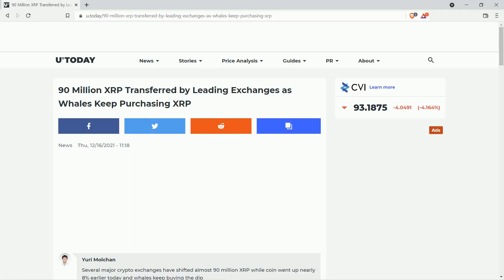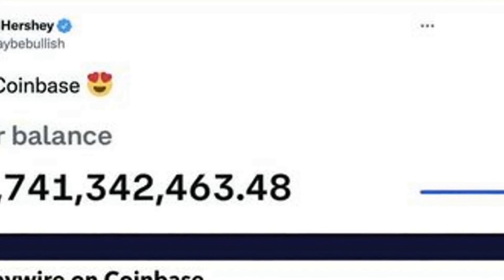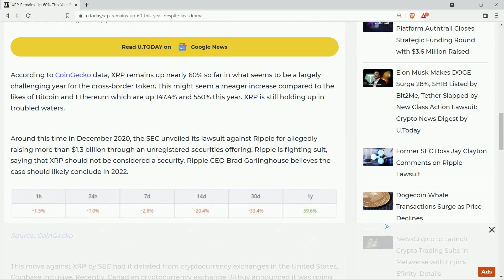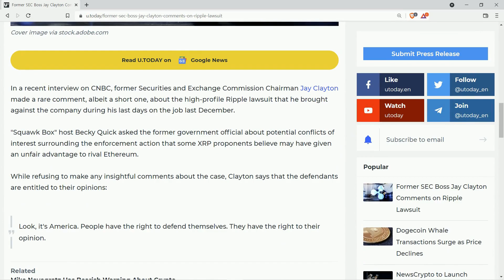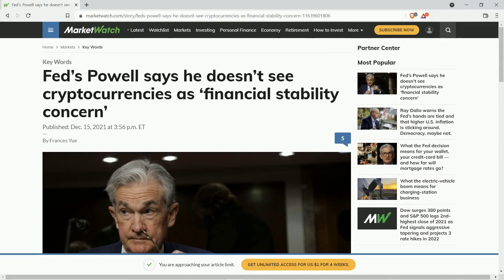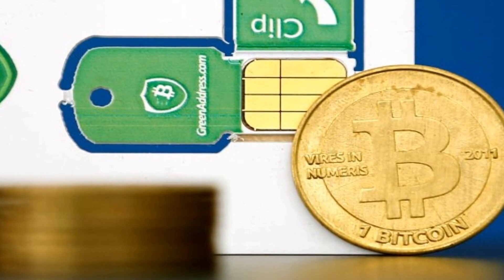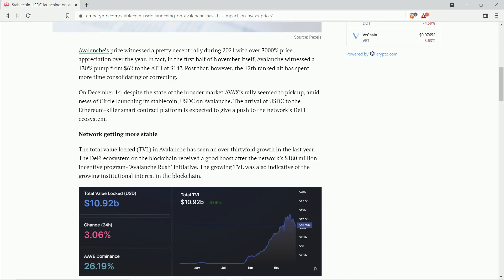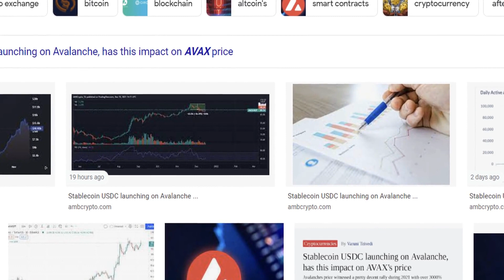리플 비트코인:XRP고래 계속 축적 | 고래 9천만 XRP거래 | SEC소송의 결말 | 연준의장, 스테이블코인 인정? | 연준발표 후 분석가들 추세바뀌면서, 연말랠리를 보는 이유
00:00 고래 9천만 XRP거래
01:23 SEC 소송의 결말은 이럴 수밖에 없다
04:35 XRP고래 계속 축적 데이터
06:32 전 SEC의장 제이 클레이튼의 소송 언급
08:37 연준의장, 스테이블코인 인정?
09:59 연준발표 후 분석가들 추세바뀌면서, 연말랠리를 보는 이유
13:20 아발랑쉬에서 스테이블코인 USDC 정착의 여파